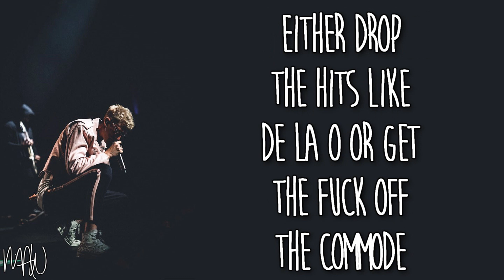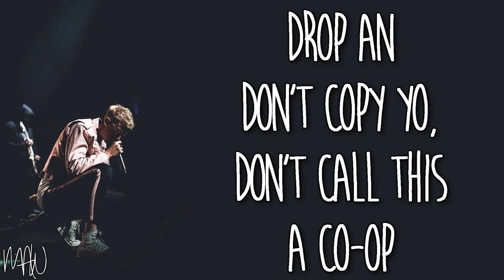Machine Gun Kelly - Bulls On Parade (With Lyrics)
Live At Rock On The Range 2018